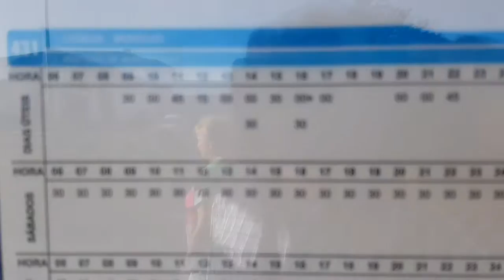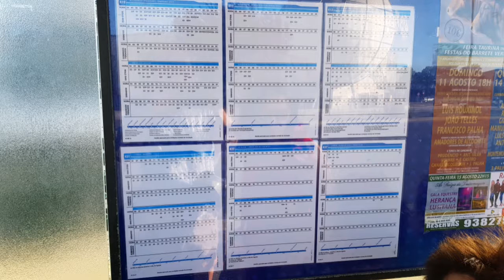Лиссабон. Как проехать до Аутлета Фрипорт(Freeport), на автобусе.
Не слушайте местных таксистов, что в Лиссабоне до Аутлета Freeport (ехать через реку Тежу, по мосту Васко да Гама), почти не ходят автобусы и единственное транспортное средство чем можно добраться - это такси, за 40-45€ в одну сторону! Чушь! Автобусы ходят и очень удобно. Потратите туда обратно 7.10€ с одного человека. Смотрите видео!